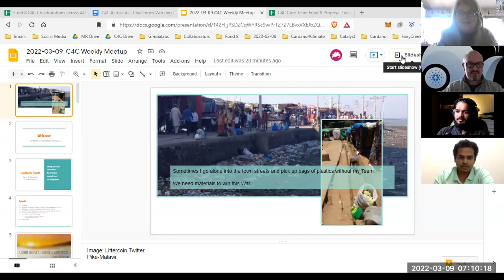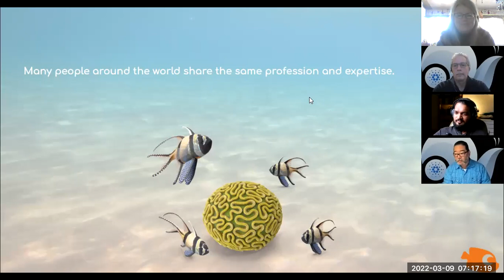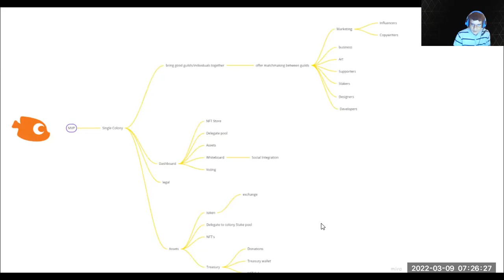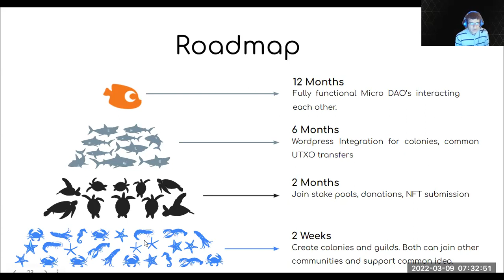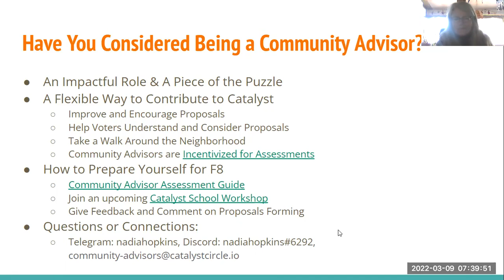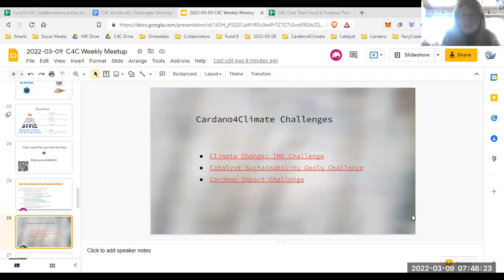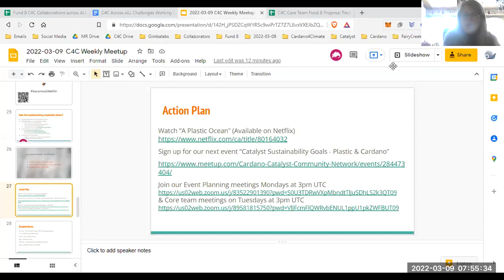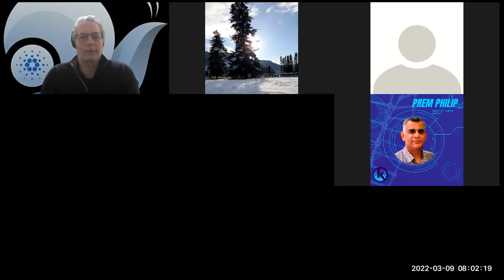2022-03-09 Cardano 4 Climate meetup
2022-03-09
Cardano 4 Climate - Making the world work better for all people, animals, and the living planet.

We welcome everyone in the community that are passionate about making a real difference and meeting like-minded people. We meet weekly to talk about this important topic of Climate Change and what we can do about it as a community.

March 9, 2022 C4C Meetup: Wednesday, March 9, 2022 at 3pm UTC
FUND 8: ALL About Collaboration

Agenda
Fund 8 Climate Change: THE Cooperation
Littlefish Foundation Presentation
The role & opportunity of Community Advisors
F8: Challenge Proposals
Climate Change: THE Challenge
Catalyst Sustainability Goals Challenge
Cardano Impact Challenge
Breakout Rooms tbd at 4pm UTC

Get in touch:

Blockchain and cryptocurrencies are the evolution of a decentralized and transparent ecosystem. We are active in Cardano because it does more. Cardano is “a platform built for a sustainable future, to help people work better together, trust one another, and build global solutions to global problems. Cardano is a fork in the road. It takes us from where we’ve been to where we’re destined to go: a global society that is secure, transparent, and fair, and which serves the many as well as the few.” Cardano aims to disrupt the trajectory of the developing world by “Making the world work better for all.”

Climate Change & Cardano: With enormous risks come enormous opportunities for new models and ecosystems to solve this wicked problem. By combining the evolving blockchain technology of Cardano with solutions and models for climate change action, we will make the needed impact, now and for decades to come. Together, we have the ability to stop the downhill degradation and harm to the planet and bring about regeneration as the social and economic foundation for current and future generations.

This Is The First Iteration. Our goal is to make solutions to Climate Change an inherent part of the activities of Cardano. Our aim is for the mission of Cardano to become: Making the world work better for all people, animals, and the living planet.

WE ARE WHO WE'VE BEEN WAITING FOR

“Cardano is built by a decentralized community of scientists, engineers, and thought leaders united in a common purpose: to create a technology platform that will ignite the positive change the world needs. We believe the future should not be defined by the past, and that more is possible - and, through technology, can be made possible for all.

JOIN US - We Need You!

Our survival as a species depends on our collective wisdom, our combined passion, and our concerted efforts to co-create the solutions to humanity’s greatest challenge, Climate Change: THE Challenge.